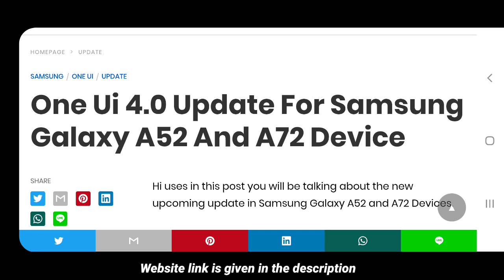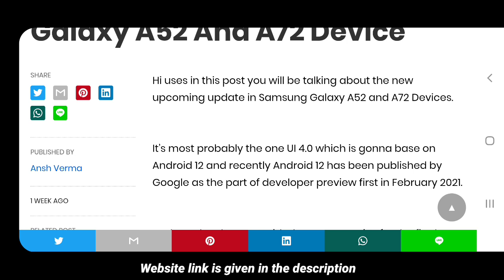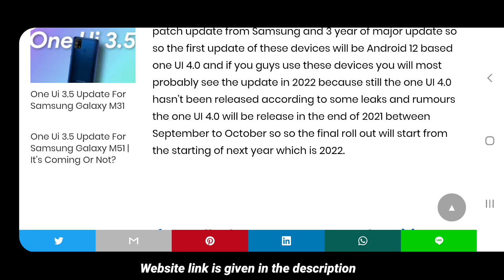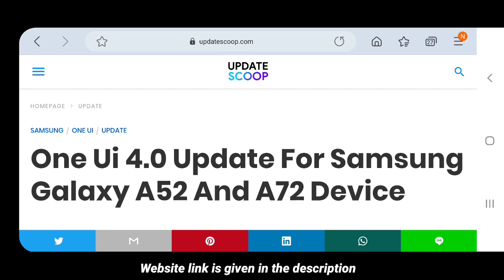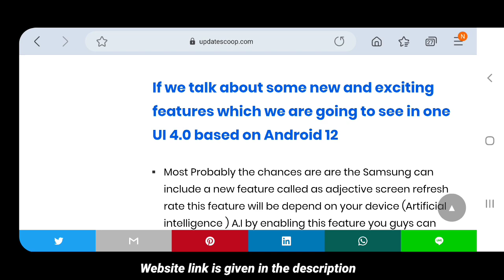One Ui 4.0 Update For Samsung Galaxy A52 And A72 | Android 12 Update For Samsung Galaxy A52 And A72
🔥Soical Links-

1. Telegram -

Top Quires-
samsung galaxy a52 price
samsung galaxy a52 price delhi
samsung galaxy a52 hd wallpaper
samsung galaxy a52 how much price
how much is samsung galaxy a52
harga samsung galaxy a52 2020
samsung galaxy a52 price in saudi arabia jarir bookstore
samsung galaxy a52 official release date
samsung galaxy a52 official price in bangladesh
samsung galaxy a52 oman price
samsung galaxy a52 processor
samsung galaxy a52 price in india flipkart